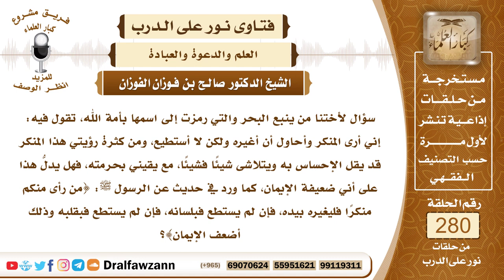4727- من فقه إنكار المنكر ودرجات الاستطاعة فيه - الشيخ صالح الفوزان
السؤال: جزاكم الله خيرًا وأحسن إليكم، سؤال لأختنا من ينبع البحر والتي رمزت إلى اسمها بأمة الله، تقول فيه: إني أرى المنكر وأحاول أن أغيره ولكن لا أستطيع، ومن كثرة رؤيتي هذا المنكر قد يقل الإحساس به ويتلاشى شيئًا فشيئًا، مع يقيني بحرمته، فهل يدلُّ هذا على أني ضعيفة الإيمان، كما ورد في حديث عن الرسول ﷺ: {من رأى منكم منكرًا فليغيره بيده، فإن لم يستطع فبلسانه، فإن لم يستطع فبقلبه وذلك أضعف الإيمان}؟
الجواب: نعم إنكار المنكر أمر واجب حسب الاستطاعة كما هو مفصل في هذا الحديث ولا يسقط عن المسلم بحال من الأحوال ولكنه ينكره حسب استطاعته إما بيده إن كان له سلطة وإما بلسانه إذا لم يكن له سلطة وعنده قدرة على البيان وإما بقلبه إذا لم يستطع المرحلتين السابقتين، وإذا أنكر المنكر بقلبه حيث لا يستطيع إلا ذلك فإنه يبتعد عن المنكر وأهله ويعتزل عنهم إذا أمكنه ذلك، أما إذا لم يمكنه اعتزالهم والابتعاد عنهم فإنه يكون كارها لهذا المنكر بقلبه وكارها لأهله، وإذا علم الله من نيته ذلك فإنه يسلم من إثم المنكر لأنه أنكره ولا يدل ذلك على ضعف إيمانه ما دام أنه ينكر المنكر ويكره المنكر ويكره أهله فهذا منتهى ما يستطيع والله جل وعلا يقول ﴿فَاتَّقُوا اللَّهَ ‌مَا ‌اسْتَطَعْتُمْ﴾ [التغابن: 16]، ويقول ﷺ إذا أمرتكم بأمر فأتوا منه ما استطعتم، أما من لم ينكر المنكر بقلبه فهذا ليس فيه إيمان، كما قال ﷺ وليس وراء ذلك من الإيمان حبة خردل، قال بعض السلف هلك من لم ينكر المنكر بقلبه.

السيرة الذاتية :
للاشتراك في قناة الشيخ صالح الفوزان

14_ الشيخ محمد أمين الشنقيطي
يتيوب

15_سماحة المفتي عبد العزيز آل الشيخ
 يوتيوب

رئيس الفريق
لمشروع كبار العلماء